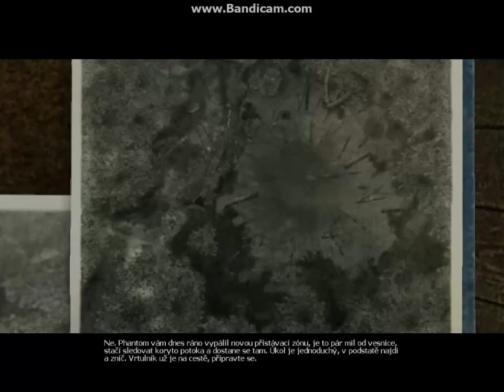Vietcong Mission 10 SK-koment CZ-dabing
Ahojte! Dlho som netočil preto tu mám pre vás skoro hodinové video ! Misia 10 nás zavedie opäť do jungle a rieky. Okolo dediny Bahnar je obrovská skupina NVA. Ludia z dediny nás požiadali, aby sme to išli preskúmať. Čaká nás veľmi nemilé prekvapenie a taktiež ďalšia kopa pastí.
PS: Zasa som netrafil číslo misie :D Sory, nabuduce to už 100% trafím.